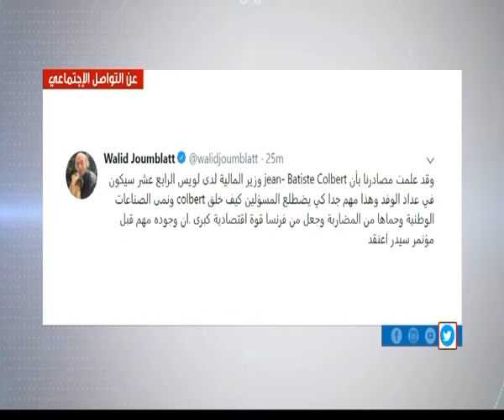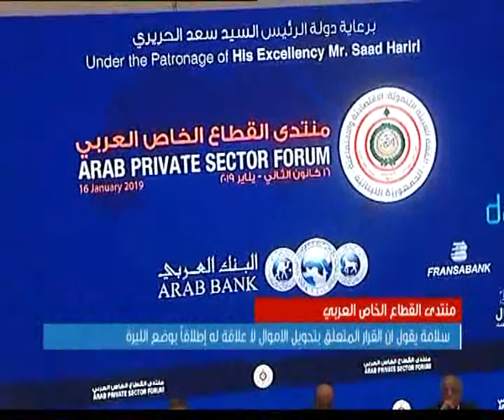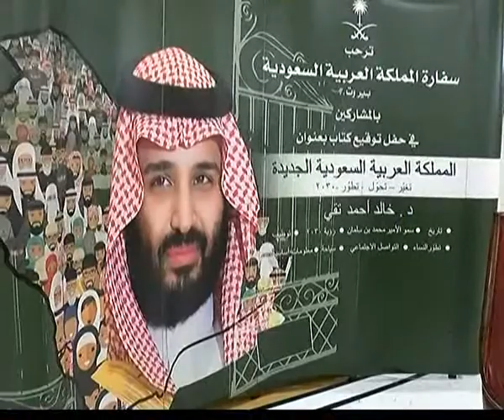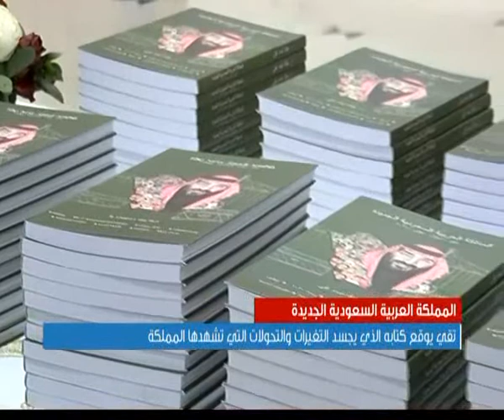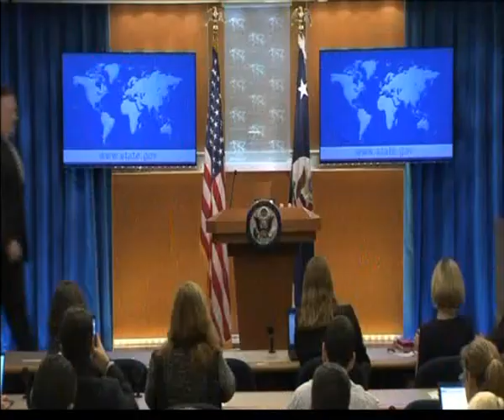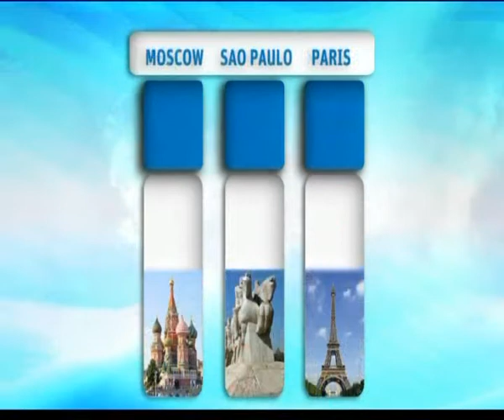النشرة المسائية 16/01/2019